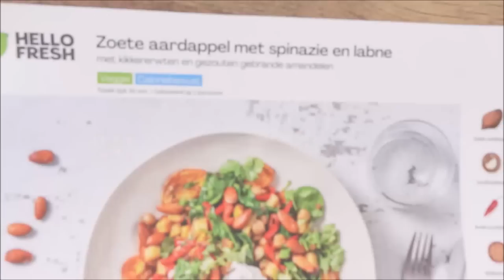#116 ER IS EEN WOLF GESPOT I Natuurcamping de Groenendaal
In deze vlog zijn wij op Natuurcamping de Groenendaal in Loenen. We zien een edelhert dichtbij onze caravan, steken de houtkachel aan en komen nog een T@B320 tegen op de camping!

Editing:
Movie Maker